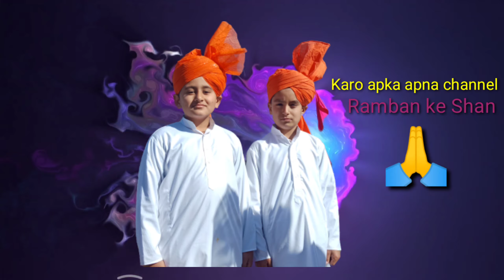Kud dance || apna ramban kud dance || ramban ke Shan || mohinder Singh Bali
Kud dance || apna ramban kud dance mohinder Singh Bali